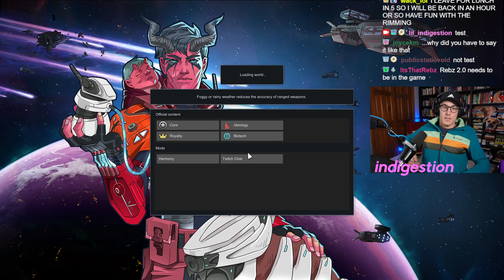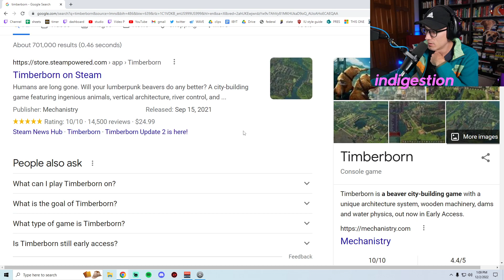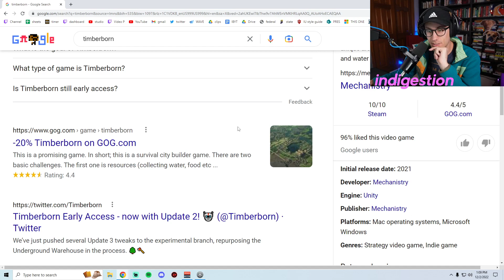A dance party will forestall the Apocalypse -- RIMWORLD (all DLCs) playthrough 2022 -- Episode 10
Ryan dives back into an old favorite with a new twist! Follow along for a full Rimworld playthrough with all the DLC's and the Twitch chat mod.

RimWorld is an indie top-down construction and management simulation video game by Ludeon Studios. It was initially released as a Kickstarter crowdfunding project. Rather than a test of skill or a challenge, the game is intended to serve as an AI-powered "story generator", where the game is used as the medium for players to experience narrative adventures. The game has received generally positive reviews from critics and overwhelmingly positive reviews from PC players on Steam. Royalty, the first DLC, added a new empire faction and psylink technology for colonists to use. It also introduces the concept of royal titles, mechanoid clusters, 13 more songs to the soundtrack, more possible quests and more body implants and types of weapons. The second DLC, Ideology, added belief systems based around several memes which make up the core of the ideology. Each ideology adds new buildings, apparel, quests, and social roles. The third DLC, Biotech,  introduced a new mechanoid building mechanic allowing the construction of robots that can assist the colony with labor or combat, the ability for colonists to become pregnant and raise new families, and new options to genetically modify colonists into xenohumans granting special abilities and traits.